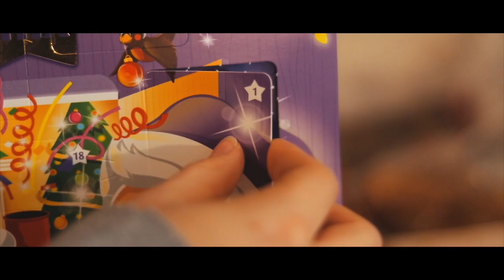T'was the First Day of Vlogmas | EP 1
Filmed with:
MAIN CAMERA
CLOSE FIXED LENS
EVEN CLOSER FIXED LENS
WIDE ANGLE LENS
SMALLER CAMERA
OLD SMALLER CAMERA

Spread peace, love, laughter and positivity ♡